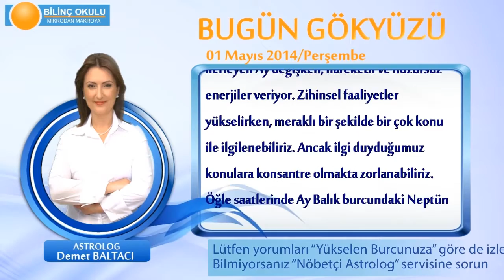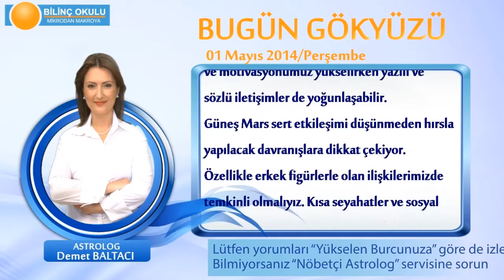YAY Burcu, GÜNLÜK Astroloji Yorumu,1 MAYIS 2014, Astrolog DEMET BALTACI Bilinç Okulu